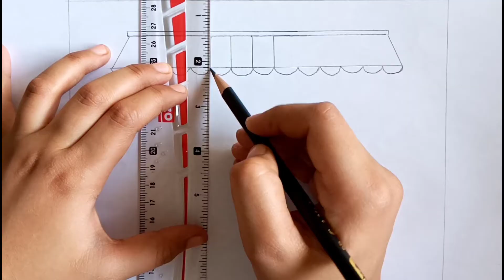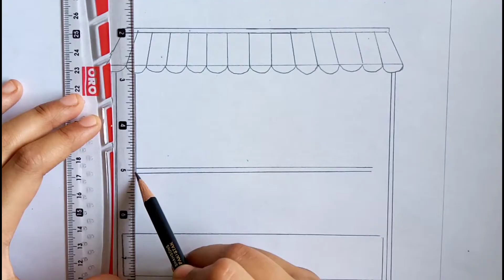How to draw Fruits seller drawing very easy || step by step drawing video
This tutorial is very easy

I used

1 . Pencil

2 . Colour pencil

3 . Marker

Channel name

( iqra easy draw )